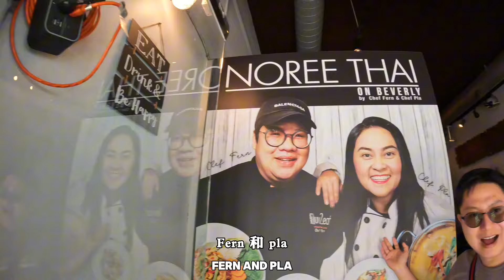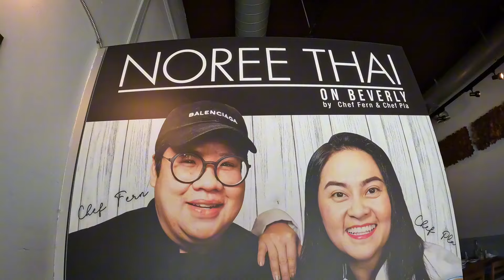你相信吗？美国洛杉矶的泰国餐厅NoreeThai​ on Beverly​做的比泰国本地还要好吃😋